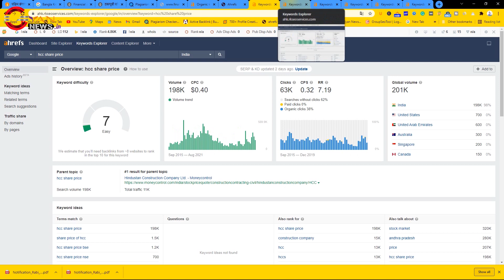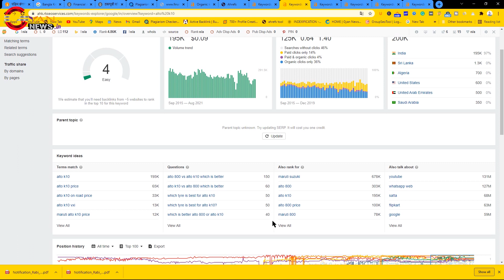How to Find Low Competition Keywords with High Traffic 2021 | Gyan News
Why Low-Difficulty Keywords Are Worth Your Time

Backlinks are the most influential ranking factor in Google's non-localized algorithm, according to industry experts. I won't deny that there are a lot of other factors that influence rankings, but it's also important that everyone in the SEO industry understand and appreciate the influence backlinks have on rankings.

Especially new businesses, with freshly created websites, need to understand this concept: Backlinks are a prerequisite to ranking. That doesn't mean you need to be obsessed with building links, and you should never automate your link-building in any way.

Rather, instead of resorting to shady link building tactics, you need to identify low-difficulty keyword opportunities is a way to find the search result pages you can realistically compete for with your current backlink profile.

If you're struggling to drive traffic through search engines because your high-quality content is ending up on the third or fourth page of Google search results, this guide will show you how to identify the keywords you could be ranking for right now without building masses of backlinks.

Start by Gathering a List of Prospective Keywords

You're going to need a pretty massive list of keywords for this tactic—at least 100 keywords. Using the Google Keyword Planner, plug in the topics you want to explore.

I usually start broad and then narrow my search down using related topics that pop up during this process. For example, if I have a client in the industrial coatings industry, I'll start by entering the phrase "industrial coatings" into the planner and seeing what it spits out.

 ► Love Story keywords